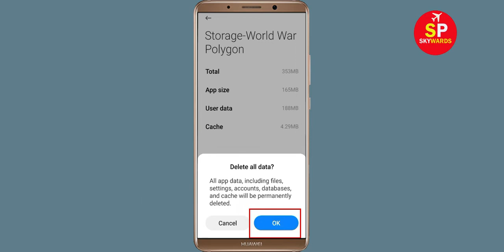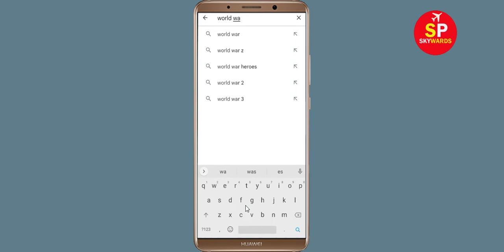How To Fix World War Polygon App White Screen Issue Android & Ios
Hello friends, today in this video i will show you how to fix How To Fix World War Polygon App White Screen or White Screen Sleep Issue Android & Ios. If you are facing same problem in your android phone then follow the all basic steps.